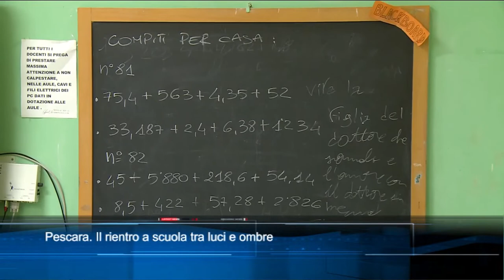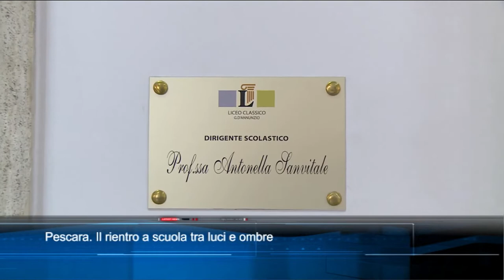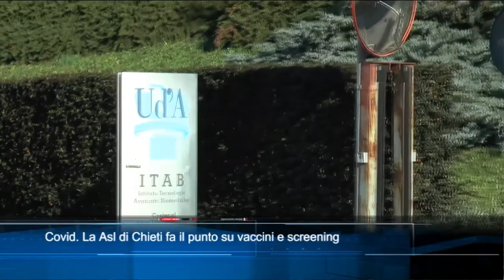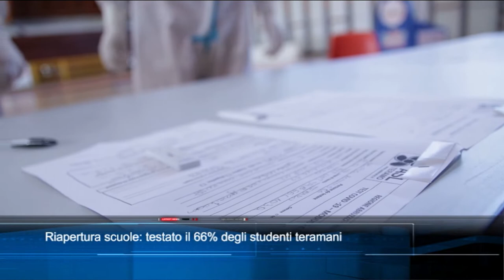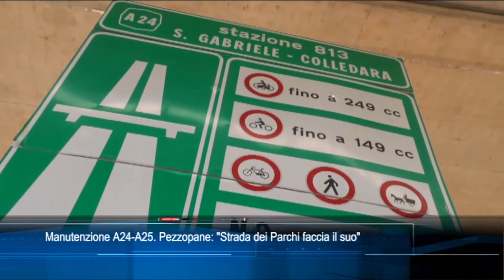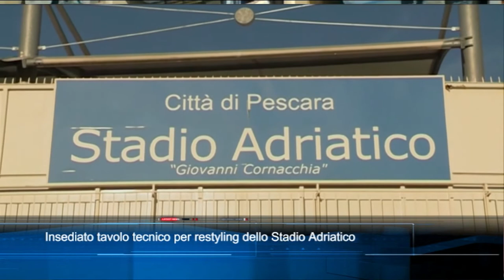TgSei Edizione delle 19 Lunedì 10 gennaio 2022